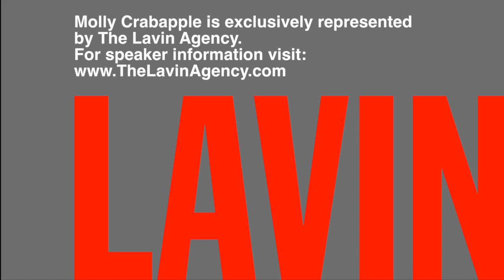Redefining the Art World Model: Molly Crabapple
In this exclusive interview at The Lavin Agency's New York office, Molly Crabapple gives her advice on how she rethought success in the art world.